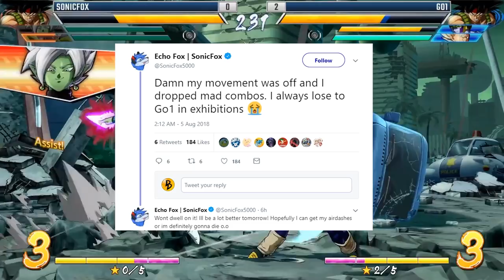SonicFOX Vs GO1 Exhibition! What It Could Show Us About A Match In Top 8 | Dragonball Fighterz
SonicFox And Go1 played a first to five yesterday and goichi took it 5 to 1. I thought this would be a good chance for us to see what could happen during a match between them should they happen to meet during top 8.